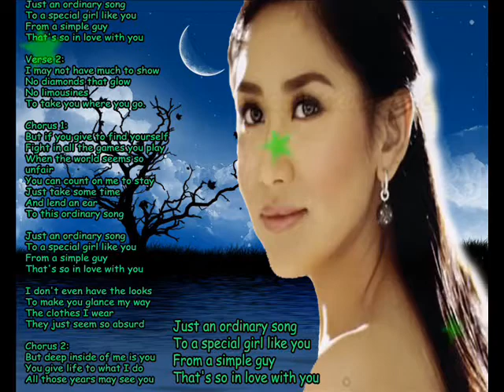an ordinary song- for a simple girl like sarah (fms)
Just an ordinary song
To a special girl like you
From a simple guy
That's so in love with you

I may not have much to show
No diamonds that glow
No limousines
To take you where you go.

But if you give to find yourself
Fight in all the games you play
When the world seems so unfair
You can count on me to stay
Just take some time
And lend an ear
To this ordinary song

I don't even have the looks
To make you glance my way
The clothes I wear
They just seem so absurd

But deep inside of me is you
You give life to what I do
All those years may see you through
Still I'll be waiting here for you
If you have time
Please lend an ear